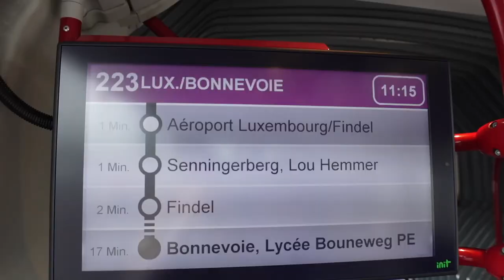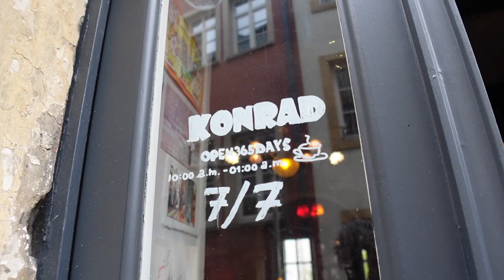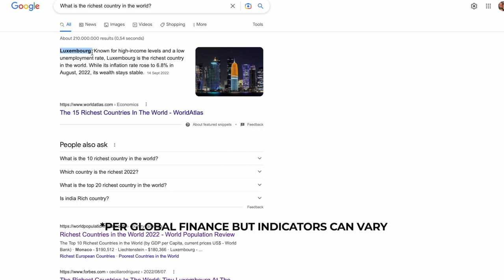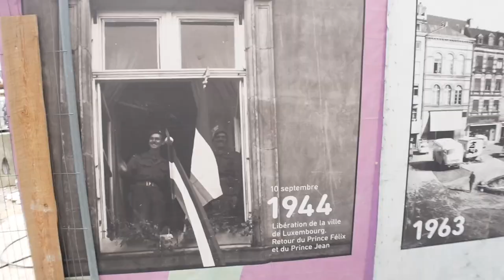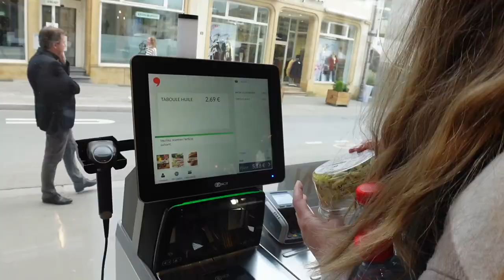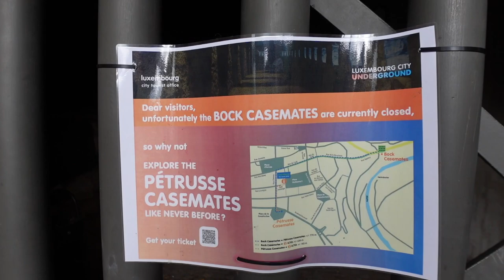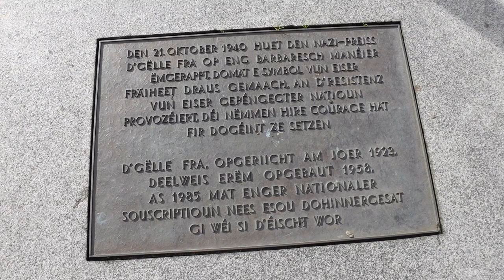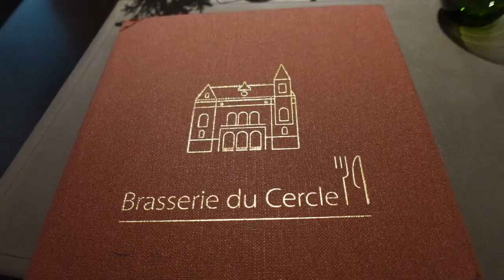Luxembourg: The World's RICHEST COUNTRY! 🇱🇺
The richest country in the world is... maybe not the place you're thinking of! This vlog is all things Luxembourg, the world's richest country!

Luxembourg definitely isn't the cheapest place we've visited (EXTREME understatement lol) but just because Luxembourg is the richest country doesn't mean it has to break the bank. Come along with us as we spend the day getting to know Luxembourg City & why it's worth a visit!

This vlog is a bit different & very special. We decided to fly home & surprise Trey's Mom. We've not seen Trey's family for over 10 months & when the opportunity of surprising mom came up, we knew we had to take it. We flew American Airlines from Milan to Nashville which was definitely not an easy travel experience, but we wouldn't change a thing. We hope you enjoy!

00:00 INTRO!
00:11 FREE PUBLIC TRANSIT!
00:21 WHY IS IT FREE??
01:03 ARRIVING IN LUXEMBOURG CITY!
01:15 STOP 1: COFFEE AT KONRAD CAFE & BAR
01:54 STOP 2: OLD TOWN LUXEMBOURG
02:45 STOP 3: PLACE GUILLIAME II
03:29 STOP 4: GRAND DUCAL PALACE
03:50 CHEAP LUNCH!
04:18 "The Most Beautiful Balcony In Europe"
04:31 STOP 5: CHEMIN DE LA CORNICHE
05:10 STOP 6: BOCK CASEMATES...lol fail
05:54 TREY FUN FACT!
06:06 STOP 7: MONUMENT OF REMEMBRANCE
07:13 STOP 8: NOTRE DAME CATHEDRAL
08:06 STOP 9: DINNER AT BRASSERIE DU CERCLE
09:19 STOP 10: DESSERT AT THE CHOCOLATE HOUSE